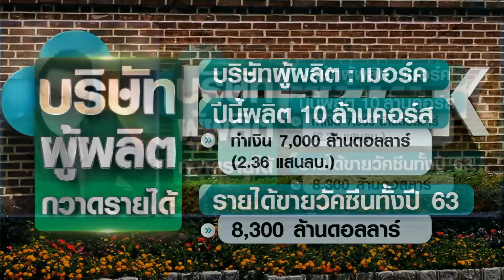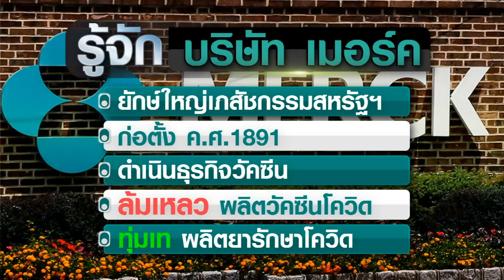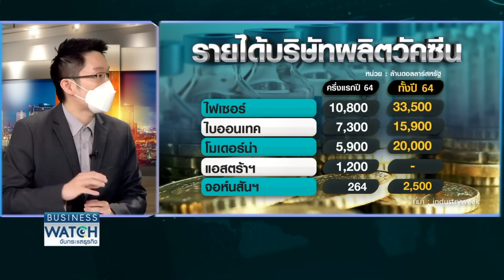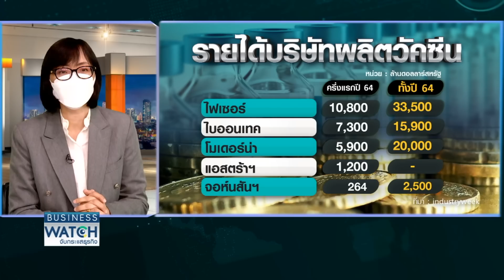ยักษ์ใหญ่โลกแข่งผลิตยาโควิดแทนวัคซีน I BUSINESS WATCH I 07-10-2564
ยารักษาโควิดตัวแรกของโลก “โมลนูพิราเวียร์” มาแรงทำเงินปีนี้ 2 แสนล้าน ขึ้นแท่นยาโกยเงินสูงที่สุดของโลก ยักษ์ใหญ่หลายรายเร่งผลิตแข่ง ข่าวดีไทยผลิตวัคซีนได้แน่เมษายนปีหน้า

facebook live : TNN LIVE
Line : @TNNONLINE
Youtube Official : TNNONLINE